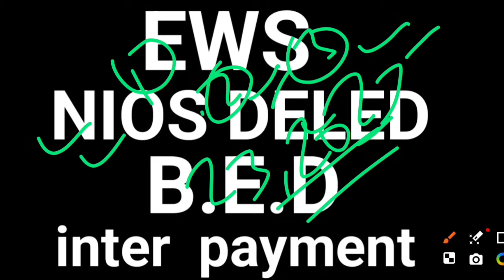NIOS/EWS/B.Ed/Inter वाले शिक्षकों का समाधान प्रधान शिक्षक / प्रधानाध्यापक के वेतन में जबरदस्त बढ़ोतर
pradhan shikshak cut off marks 2024
head teacher cut off
head teacher cut off 2024
head teacher ka cut off
head teacher exam analysis
head teacher cut off marks
head teacher cut off marks 2024
head teacher ka cut off kitna jayega
प्रधान शिक्षक cut off
head teacher answers key
bpsc head teacher answers key
bpsc head teacher answers key 2024
pradhan shikshak answers key
head teacher exam 29 june
head teacher question analysis
pradhan shikshak questions analysis
bpsc head teacher question analysis
pradhan shikshak exam date
pradhanadhyapak exam date
head teacher exam date
headmaster exam date
bpsc head teacher exam date
bpsc headmaster exam date
head teacher total form fill up
headmaster total form fill up
pradhan shikshak competition ratio
headmaster competition ratio
प्रधान शिक्षक रिजल्ट डेट
प्रधान शिक्षक रिजल्ट अपडेट
प्रधान शिक्षक का रिजल्ट कब आएगा
प्रधानाध्यापक परीक्षा डेट
प्रधानाध्यापक की परीक्षा कब होगी
pradhan shikshak pariksha date
pradhan shikshak pariksha kab hogi
headmaster pariksha date
headmaster ki pariksha kab hogi
bpsc head teacher question answer
head teacher recruitment 2024
head teacher exam preparation
head teacher question answer
pradhan shikshak bahali
pradhan shikshak pariksha
headteacher 2024
bpsc head teacher syllabus
pradhan shikshak syllabus 2024
pradhan teacher syllabus
pradhan shikshak new syllabus
pradhan shikshak ka new syllabus
pradhan shikshak question
head teacher deled
pradhan teacher deled
pradhan shikshak gs syllabus
head teacher gs syllabus
bpsc head teacher gs syllabus
bpsc head teacher vacancy 2024
bpsc head teacher online form 2024
bpsc head teacher eligibility
bpsc head teacher form fill up
head teacher form fill up
head teacher form apply
bpsc head teacher form
bpsc head teacher online form fill up
head teacher primary school
प्रधान शिक्षक
प्रधान शिक्षक प्रैक्टिस सेट
प्रधान शिक्षक की तैयारी
प्रधान शिक्षक की तैयारी कैसे करें
प्रधान शिक्षक नियमावली 2024
प्रधान शिक्षक नई नियमावली 2024
बिहार प्रारंभिक विद्यालय प्रधान शिक्षक नियमावली 2024
प्रधान शिक्षक परीक्षा
प्रधान शिक्षक बहाली
प्रधान शिक्षक परीक्षा कब होगी
प्रधान शिक्षक का सिलेबस
head teacher niyamawali 2024
head teacher recruitment 2023
head teacher
head teacher vacancy 2024
40247 head teacher vacancy bihar
 head master cut off 2024 bsa,bpsc head master cut off 2024 bsa class,bpsc head teacher notification 2024BPSC TRE 3.0 Paper | BPSC TRE 3.0 Exam Analysis headmaster bpsc question paperbpsc head master question paper answer key 28 june 2024,bpsc head master full paper solution answer key,bpsc head teacher question paper  syllabus,pradhan
Bihar teacher class 1to5 paper1 answer key 2024 english